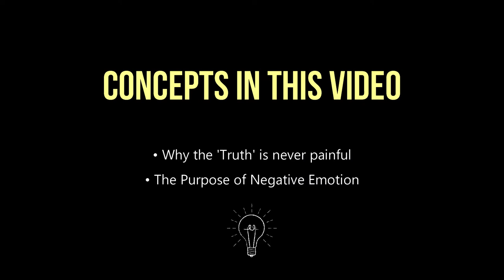The Truth Does Not Hurt - Shedding light on Hidden Lies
When we come face to face with a limiting belief or self judgement, it can feel as if the 'truth' has been found. But this is only because a falsehood has been illuminated. The key is to bring the belief to a corrected state.